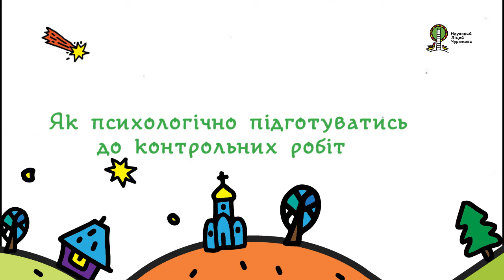Як психологічно підготуватися до контрольних робіт?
Зараз у багатьох виникає одне запитання: як знизити стрес у батьків і школярів під час закінчення навчального року в умовах воєнного стану?  Пропонуємо Вам поради психотерапевта Любові Найдьонової, доктора психол. наук, заст. директора Інституту соціальної і політичної психології НАПН України, яка проводить щоденний практикум з ментального здоров'я на платформі “Оборона дітей України” Наукового ліцею Чурюмова.                                                                                                                                                 Приєднуйтесь до нас в Соціальних мережах: Фейсбук

Усі бажаючі підтримати наш проєкт, можуть зробити свій внесок на картку Ліцею  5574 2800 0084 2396